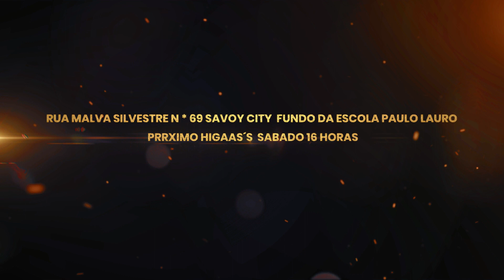IGREJA EVANGÉLICA EMUNAH GRUPO DE LOUVOR 09 09 23 CLYP 02